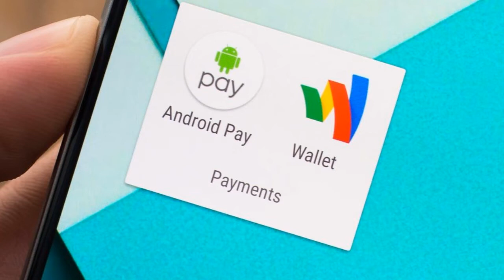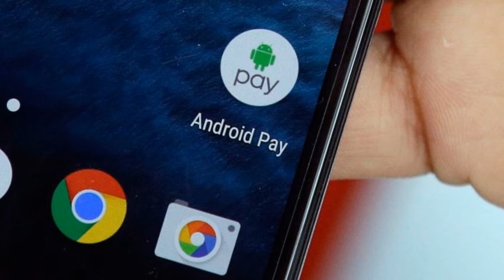Россияне купили 28 млн смартфонов на сумму 386 млрд рублей! Android Pay захватывает мир! gadget x